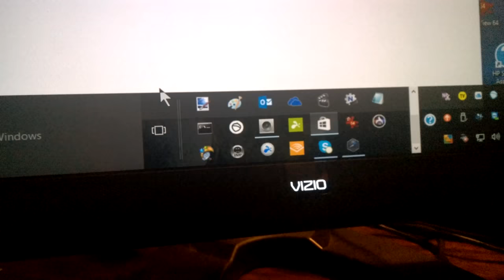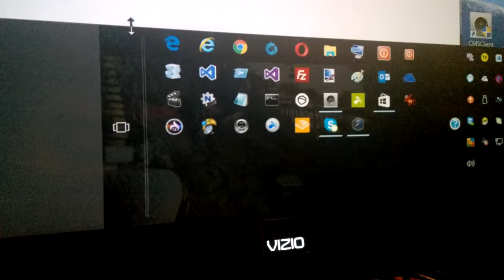Como ajustar la barra de tareas en Windows 10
Description en la version larga